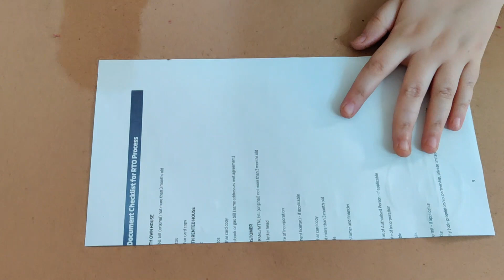DIY How to make Lantern | Diwali Decoration Ideas | दीवाली की सजावट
Hello Everyone,

In This Video Tutorial I will show you step by step how to make lantern using paper. You can easily learn this diwali decoration ideas without much efforts I hope you like my video.